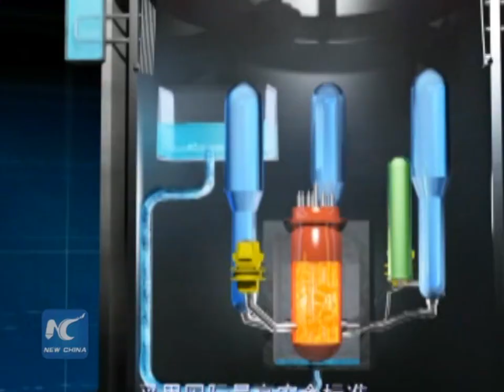China to build more nuclear plants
A senior Chinese official says the country will build more nuclear power plants.  The aim is to increase the proportion of non-fossil energy consumption to 20 percent of the country's total energy consumption by 2030.